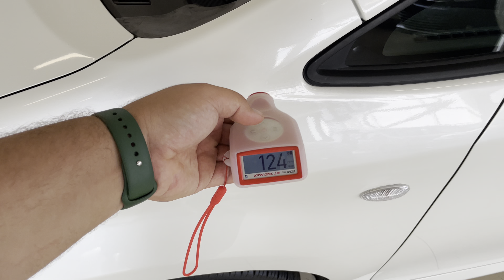Toyota Wish, 2010 год